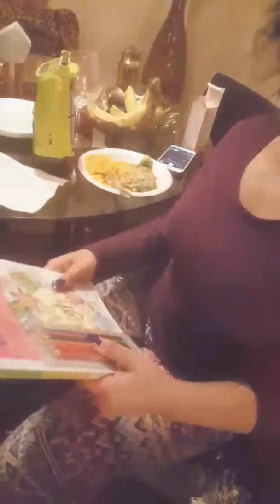Dominique's Birthday Recap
Dinner w/family_ Turn up @Salsa con Fuego